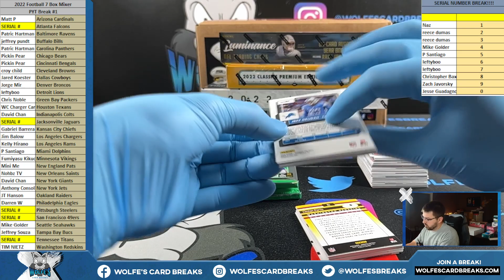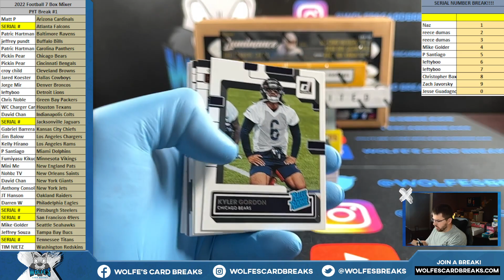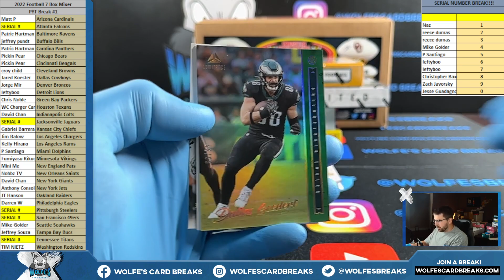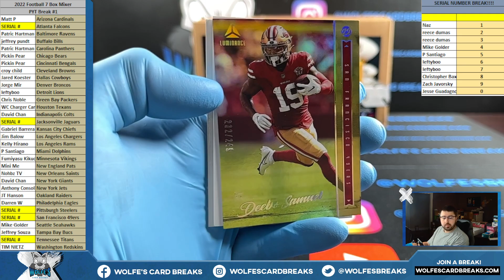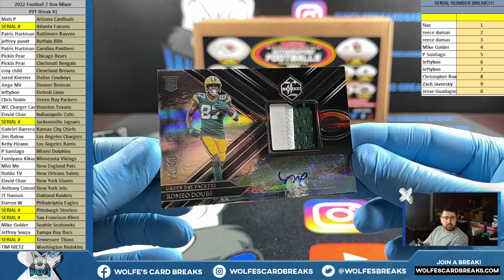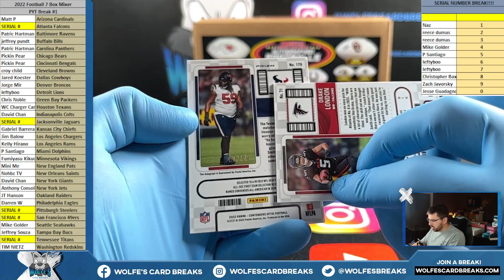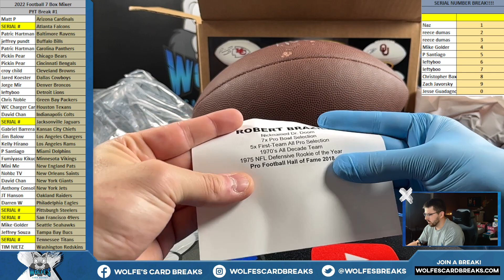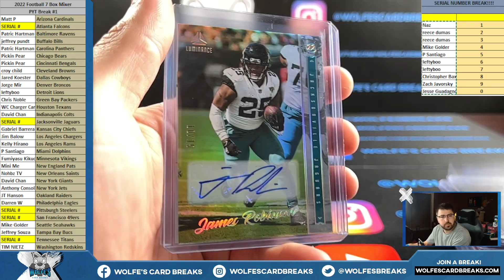2022 Football 7 Box Mixer PYT Break #1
2022 Football 7 Box Mixer PYT Break #1